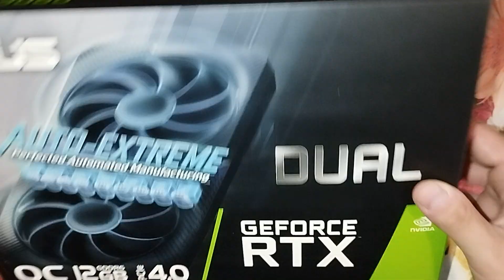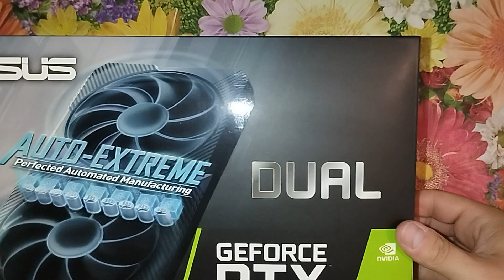Мрія геймера після майнінгу!Огляд відеокарти Asus Nvidia GeForce RTX 3060 OC(DUAL-RTX3060-O12G-V2)!💥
Слава Україні - Героям Слава! Допоможіть ЗСУ перемогти рашистів!
Підтримати Фонд «Підтримай армію України» можна одним з вказаних способів:
(переказ в гривні, але валюта платіжної карти може бути будь-якою)
Рахунок у гривні:
Найменування організації: ГО БФ ПІДТРИМАЙ АРМІЮ УКРАІНИ
Код отримувача: 39199337
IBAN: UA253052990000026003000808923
Назва банку: АТ КБ "ПРИВАТБАНК"
USD account
Company Name: CF "Help the army of Ukraine"
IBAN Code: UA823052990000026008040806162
Name of the bank: JSC CB "PRIVATBANK", 1D HRUSHEVSKOHO STR., KYIV, 01001, UKRAINE
Bank SWIFT Code: PBANUA2X
Company address: UA 02095, Kyiv, #2/30, Knyazhi zaton str.
Correspondent bank
EUR account
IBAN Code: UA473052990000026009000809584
Correspondent bank
Збір коштів на розвиток каналу!
Карта MasterCard для пожертв:
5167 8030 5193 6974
Perfect Money: U21588991
Гаманець ZCash ZEC: t1eZnuyDKC2jr6zr7dZh95ZDEA8gxAXS2KV
Активно коментуйте!Дякую що Ви з нами!